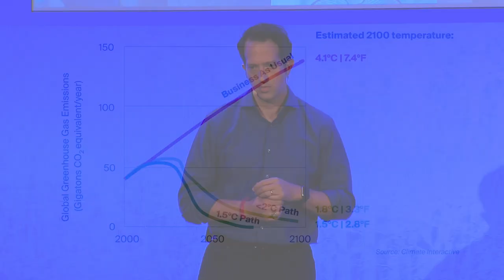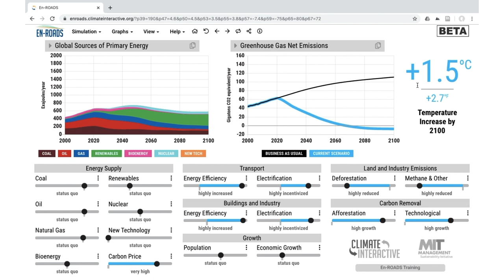MIT Better World (London): Jason Jay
MIT Better World (London): Jason Jay PhD '10
Senior Lecturer, MIT Sloan School of Management; Director, MIT Sloan Sustainability Initiative